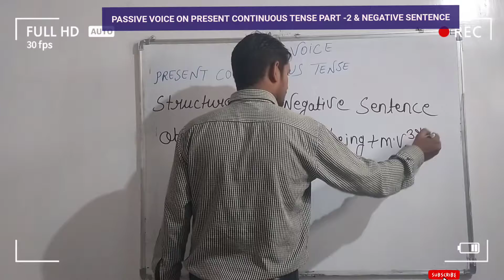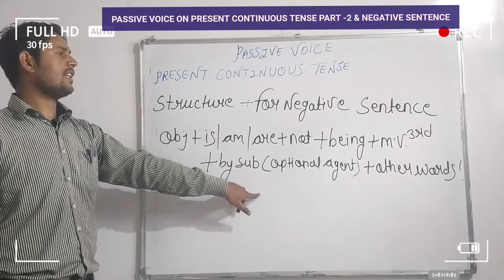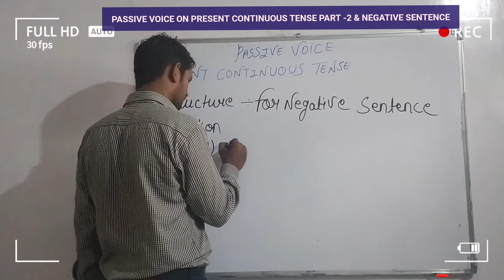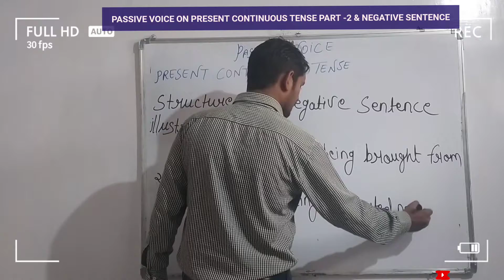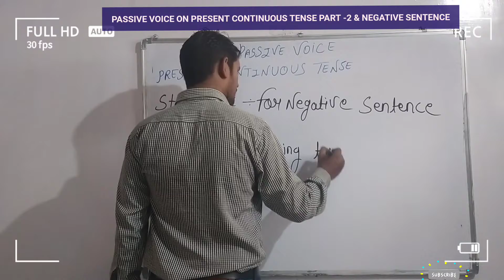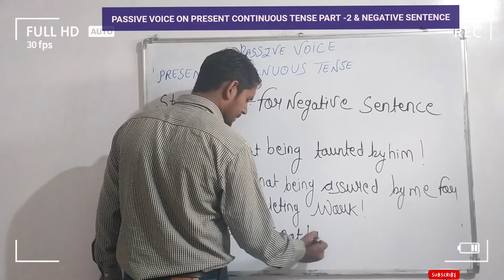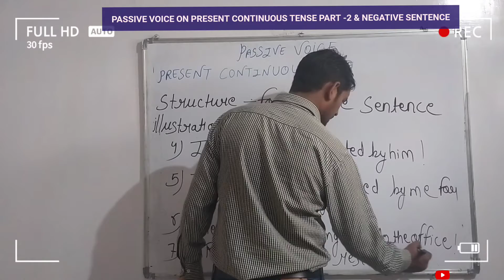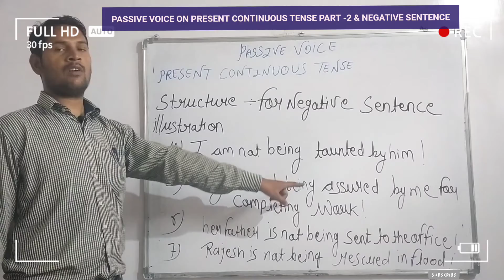SPOKEN ENGLISH , PASSIVE VOICE ON PRESENT CONTINUOUS TENSE PART -2 & NEGATIVE SENTENCE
here we have studied about how to frame negative sentence in passive voice on present continuous tense , here structure & illustration have been released in details you will understand it's all features and norms by watching it that's all.